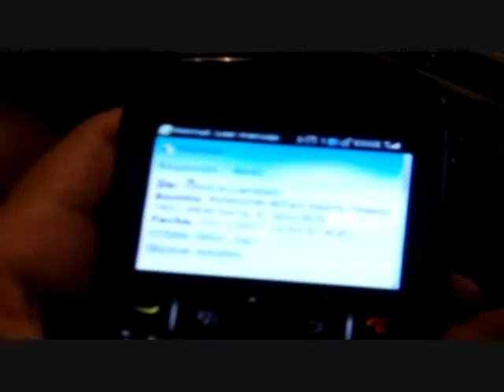the city valencia cap5 en el que buscamos internet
es el fin de año universitario y documentamos esos momentos que jamas volverán, de manera de diversión y recuerdo...